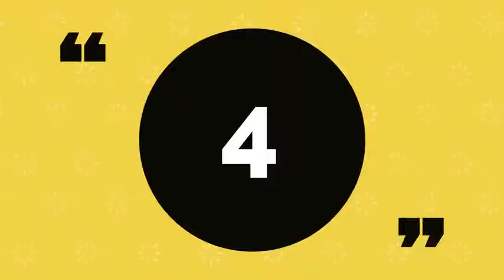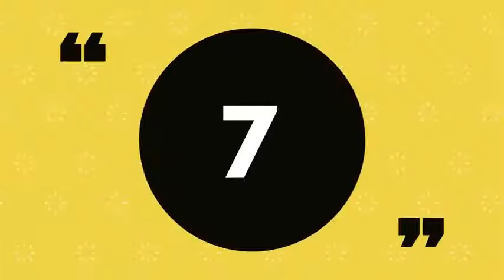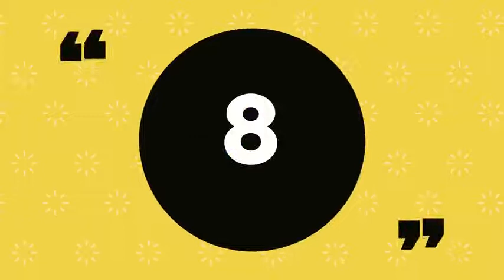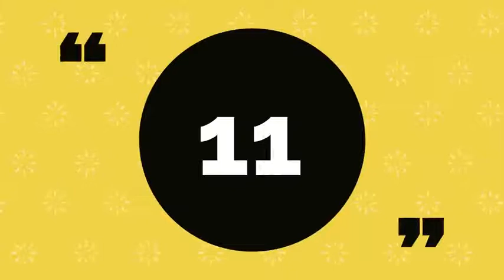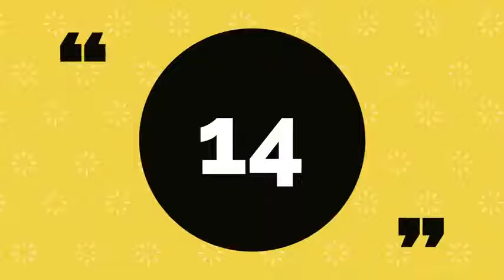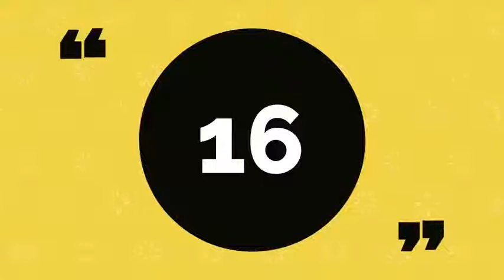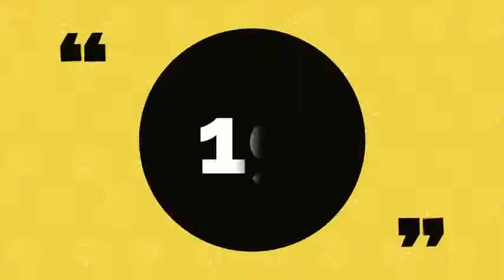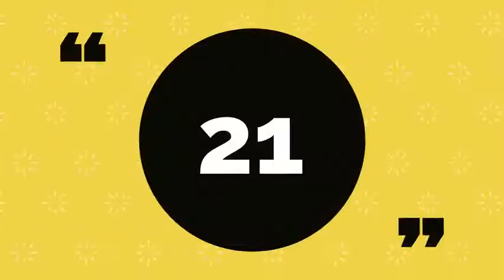All India GOLD MEDALS🏅 in one Video | Winning Moments 🔥 | Commonwealth Games 2022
This Video Contains all Gold medals won by indians in Commonwealth Games 2022
Gold - PV Sindhu - Badminton Women’s Singles

Gold - Lakshya Sen - Badminton Men’s Singles

Gold - Nikhat Zareen - Boxing Women’s Light Flyweight

Gold -Vinesh Phogat - Wrestling Women’s Freestyle 53kg

Gold - Ravi Kumar Dahiya - Wrestling Men’s Freestyle 57kg

Gold - Naveen - Wrestling Men’s Freestyle 74kg

Gold - Sharath Kamal - Table Tennis men’s singles

Gold - Nitu Ghanghas - Boxing Minimumweight

Gold - Amit Panghal - Boxing Flyweight

Gold - Bajrang Punia - Wrestling Men’s Freestyle 65kg

Gold - Sakshi Malik - Wrestling Women’s Freestyle 62kg

Gold - Deepak Punia - Wrestling Men’s Freestyle 86kg

Gold - Mirabai Chanu - Weightlifting Women’s 49kg

Gold - Jeremy Lalrinnunga - Weightlifting Men’s 67kg

Gold - Achinta Sheuli - Weightlifting Men’s 73kg

Gold - Lovely Choubey, Pinki, Nayanmoni Saikia, Rupa Rani Tirkey - Lawn Bowls Women’s Fours

Gold - Sharath Kamal, Sathiyan Gnanasekaran, Harmeet Desai, Sanil Shetty - Table Tennis Men’s Team

Gold - Sudhir - Para Powerlifting Men’s Heavyweight

Gold - Bhavina Patel - Table Tennis Women’s Singles Classes 3-5

Gold- Eldhose Paul- Men’s Triple Jump

Gold - Sharath Kamal, Sreeja Akula - Table Tennis Mixed Team

Gold - Satwik Sairaj Rankireddi and Chirag Shetty - Badminton men’s doubles